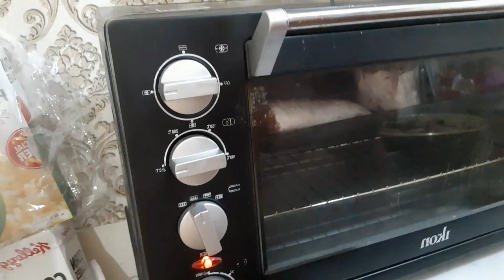How To Dry fresh Cat fish!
In today's video I will share with u guys how I dry my fresh cat fish. Using oven.

Kindly watch till the end to see how it came out.